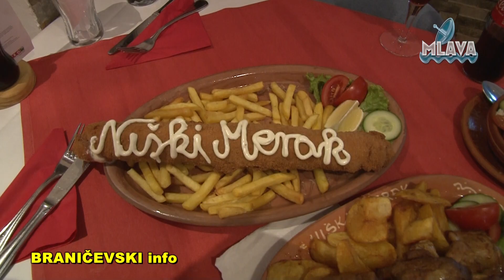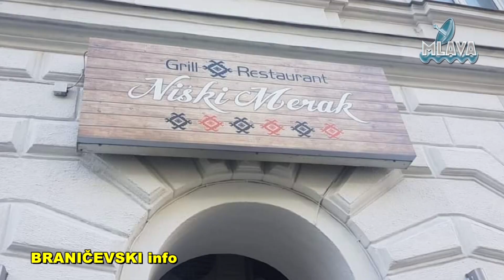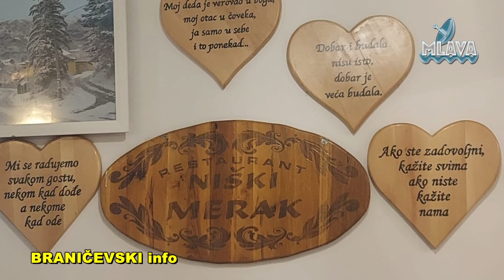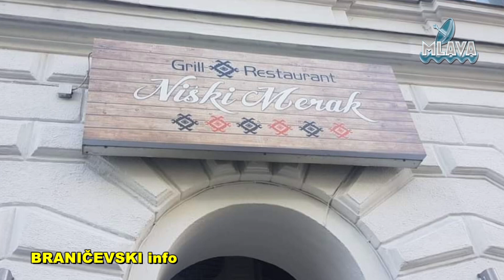Niški merak, omiljeno mesto okupljanja naših ljudi u Beču (RTV MLAVA 08.11.2021.)